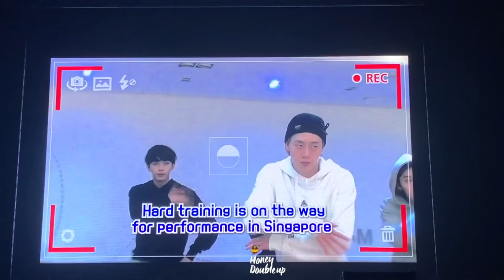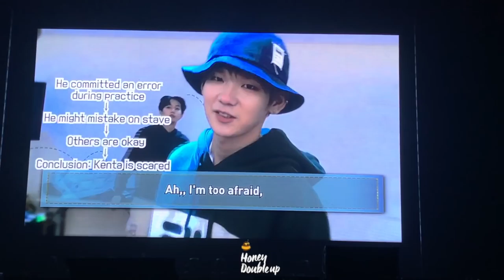171230 JBJ 제이비제이 1st Fan Meeting ‘Come True’ in Singapore - Road To Singapore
JBJ 1st Fan Meeting 'Come True' at Zepp @ BigBox in Singapore, on 30th December, 2017.